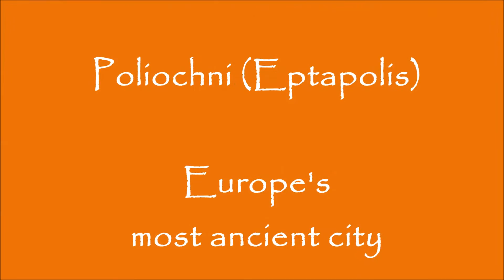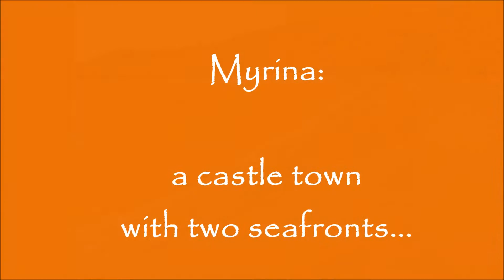Lemnos (Limnos / Λήμνος) 2015, GREECE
Lemnos (Greek: Λήμνος, Limnos) is the 8th-largest island of Greece in the northern part of the Aegean Sea.The principal town of the island is Myrina.

Embedded soundtrack: La Serenissima by Loreena McKennitt.

Photo (& video) credits to me.